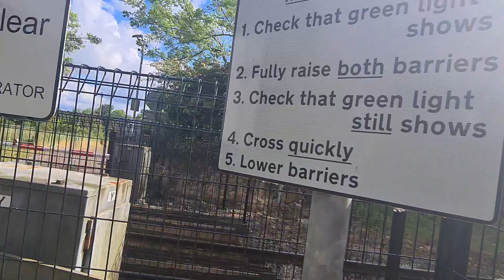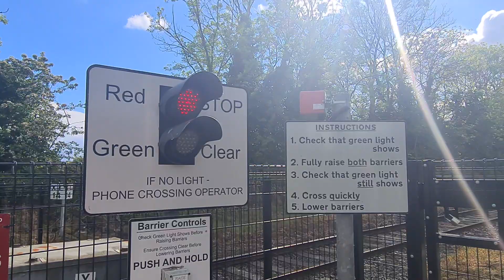Muckamore View Level Crossing (County Antrim) Monday May 30.05.2022